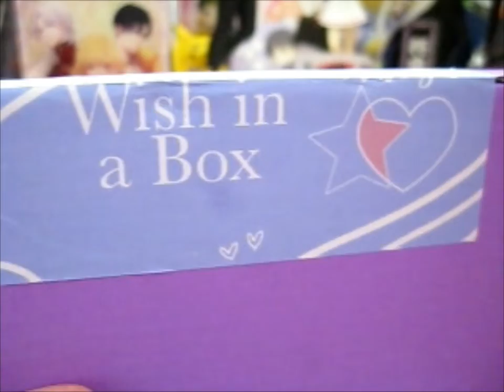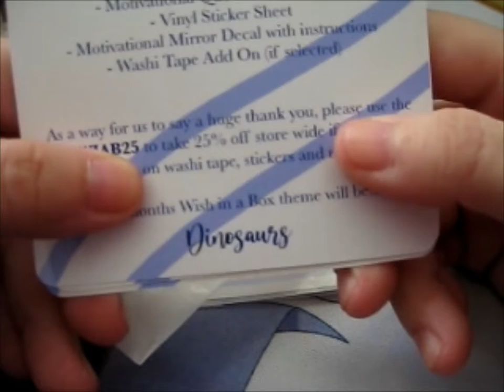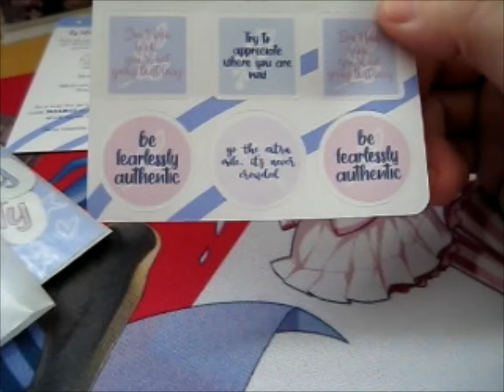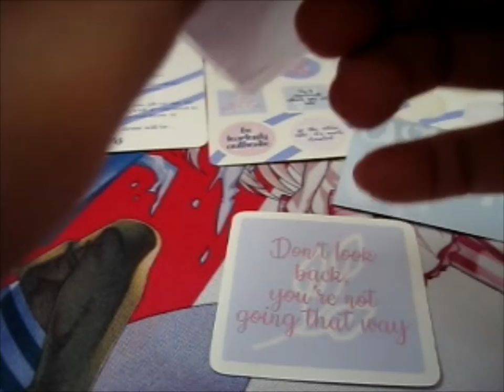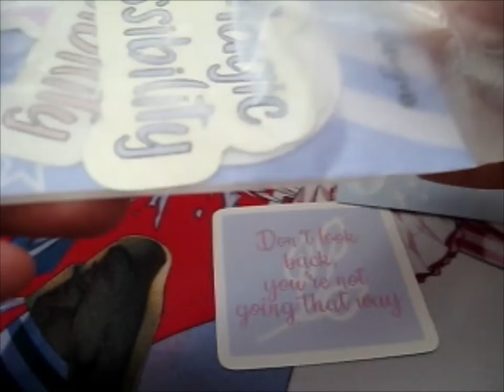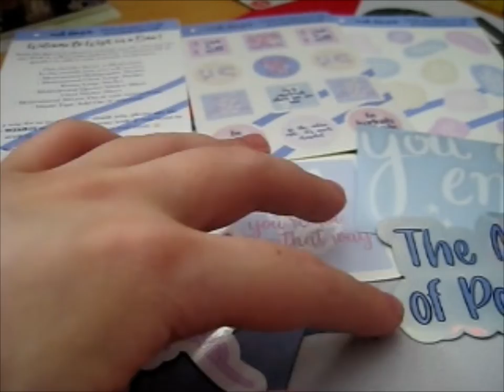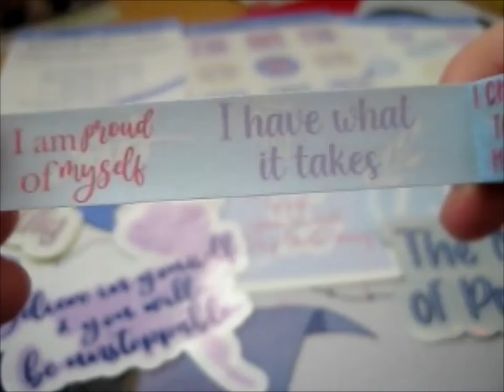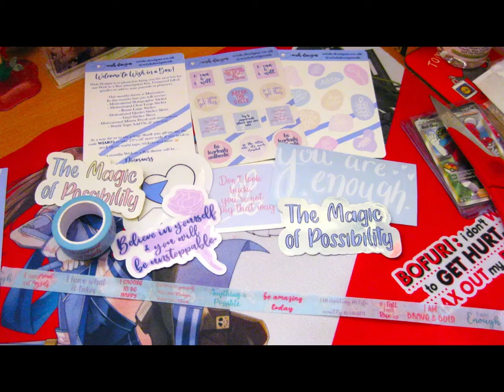Wish in a Box ~ Wishdesignsuk Subscription Box [Feb 2022]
Opening of: Wish in a Box ~ Wishdesignsuk Subscription Box [Feb 2022]

pfwvssj